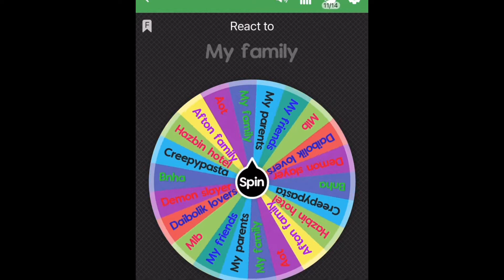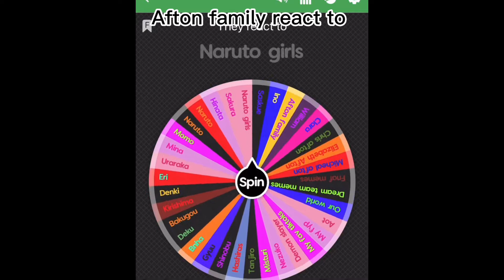Afton family react to naruto girls/short/lazy/enjoy